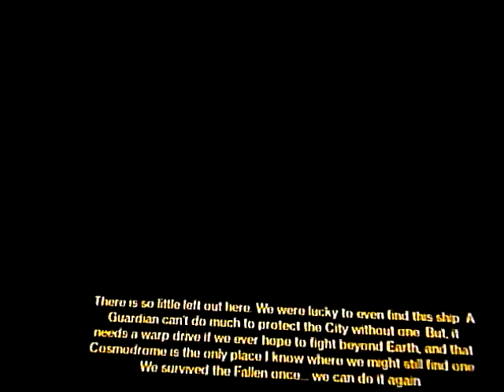Kachi plays destiny part 1 and 2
Hi everyone I'm new